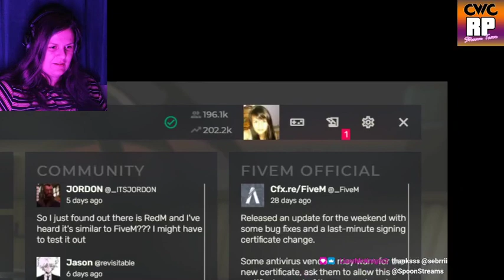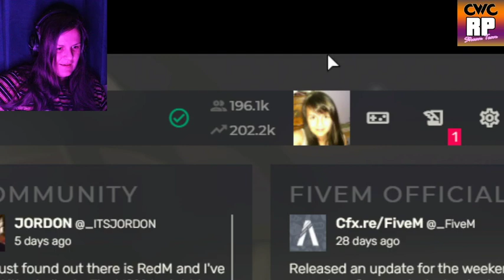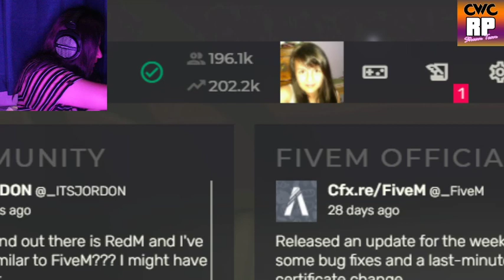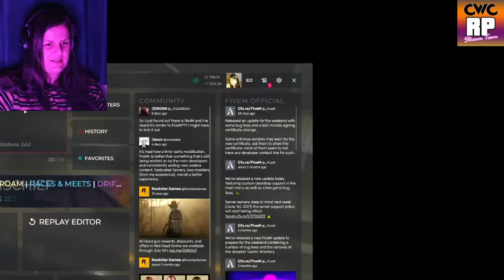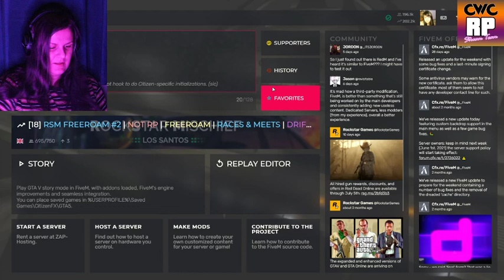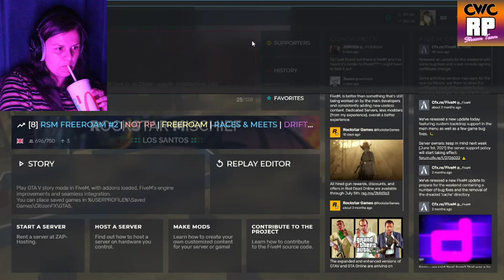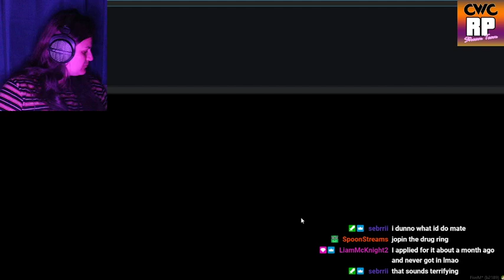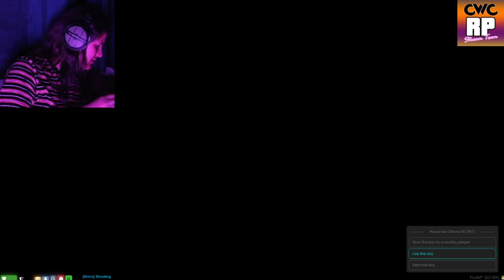[CWCRP] [ENG] GTA RP EmTheCabbie !discord